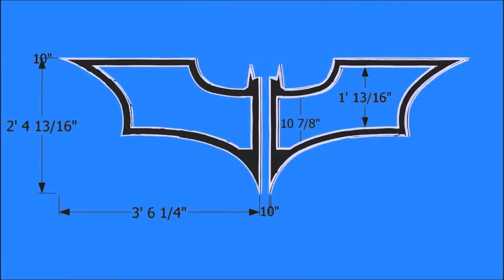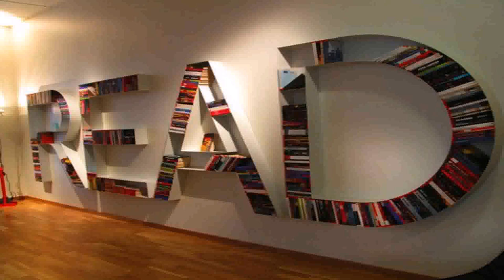Superman Logo Shelf Interior Design Bookshelf